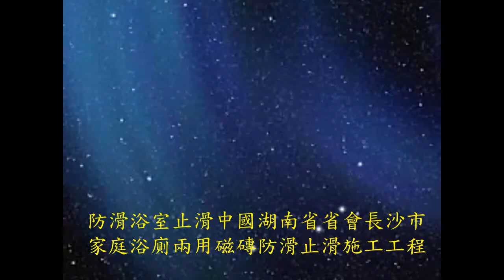防滑-浴室止滑-中國湖南省省會長沙市-家庭浴廁兩用磁磚防滑止滑工程施工